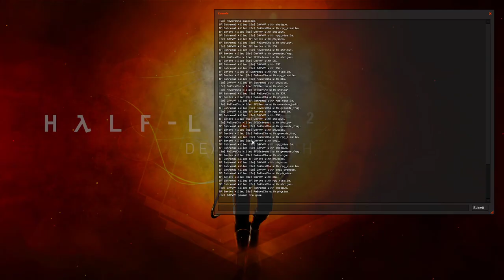HL2DM EU: EEL | SF vs SC | Sentre PoV | Map 1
Event: 2on2 East European League (EEL). Group A.
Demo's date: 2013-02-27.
Team Rebels (SF): Sentre, Extremal aka frozen.
Team Combines (SC): GAVVVR, ReZareCta.
Map: dm_frenzy_cu.